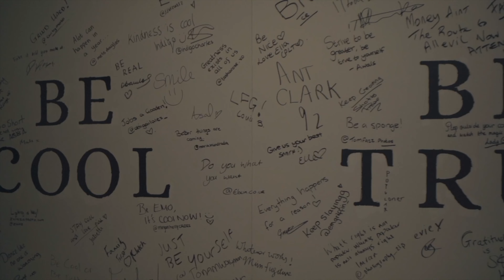How To Gain CONSISTENT Clients For Your PHOTOGRAPHY Studio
Welcome to the Be Cool Studios Podcast. In today’s episode, we talk about:

TIMESTAMPS:

0:00 - Intro
1:00 - Listening to...
9:36 - Implement...
12:06 - Client...
18:08 - Reward...
21:44 - Provide...
22:15 - Word...
25:20 - Be...
26:34 - Be...